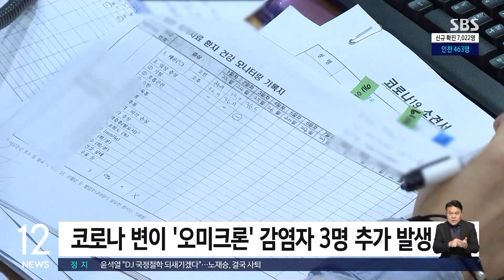사흘 연속 7천 명대 확진…3차 접종 간격 '3개월'로 / SBS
코로나19 신규 확진자는 7천22명으로 사흘 연속 7천 명대를 기록했습니다. 정부는 오늘(10일) 성인 대상 3차 접종 간격을 3개월로 앞당기기로 결정했습니다.
박재현 기자가 보도합니다.